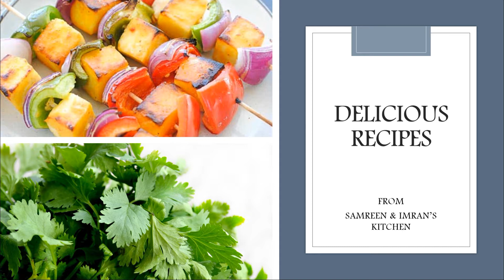Mughlai Shahi Sabzi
Most delicious mughlai veg, which, you will definitely love.